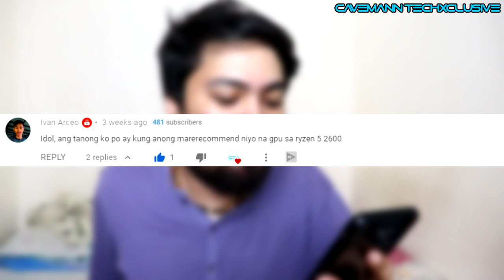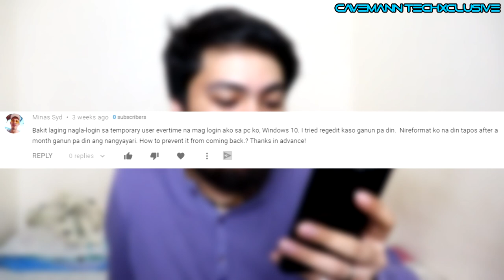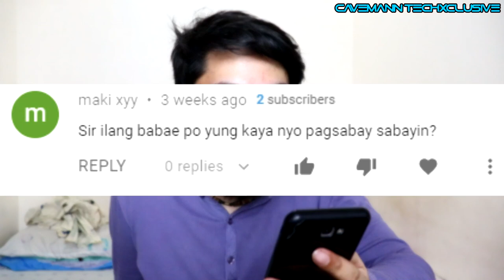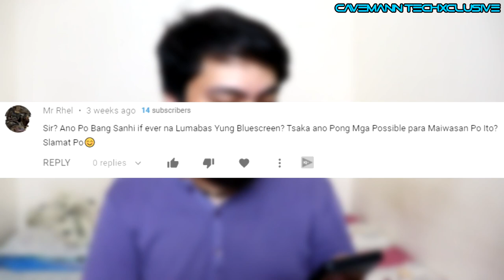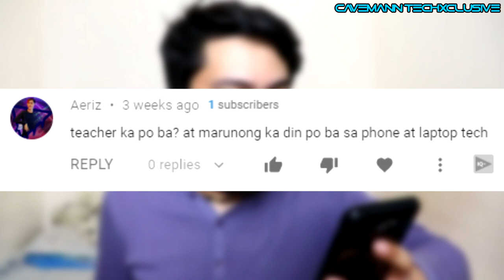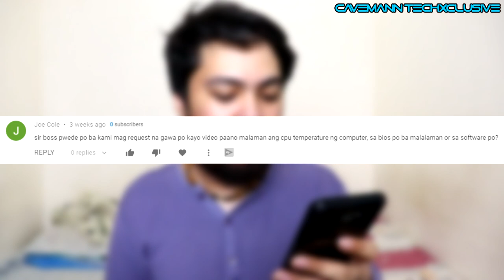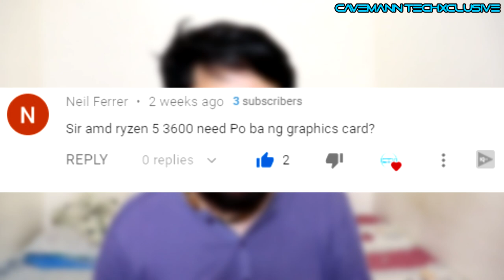ANO ANG SANHI NG BLUE SCREEN? PAANO ITO MAI-IWASAN AT AYUSIN? | Cavemann TechXclusive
ANO ANG SANHI NG BLUE SCREEN? PAANO ITO MAI-IWASAN AT AYUSIN? | BSOD Blue Screen of Death

Hi guys! Kamusta kayo? Sana ay ok lang kayong lahat at sana ay nasa mabuti kayong kalagayan.

Welcome sa isa nanamang episode ng Technical Discussion. Sa series na ito, sinasagot ko ang inyong mga katanungan sa comment section ng video ng nakaraang episode. Kaya kung gusto nyong mapasama sa susunod na episode netong video na ito, mag comment na kayo sa comment section ng video na ito ng kahit ano at babasahin ko yan next month!

LINKSS